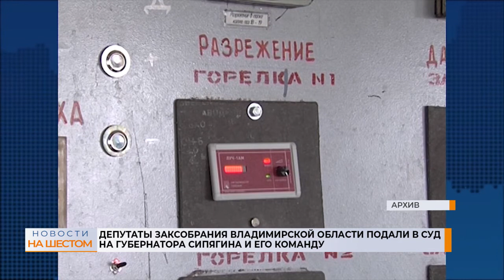Депутаты Заксобрания Владимирской области подали в суд на губернатора Сипягина и его команду